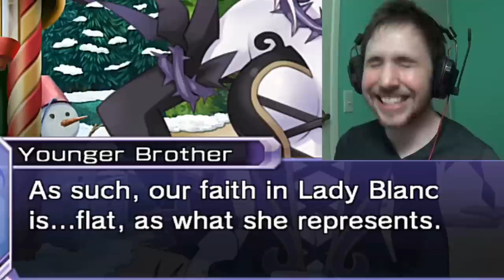DEFILING A LADY'S ROOM - Ep 13 - Hyperdimension Neptunia Rebirth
I gotta hand it to those brothers. They may be hopeless perverts, but at least their our hopeless perverts.

If they lived afterwards anyway...